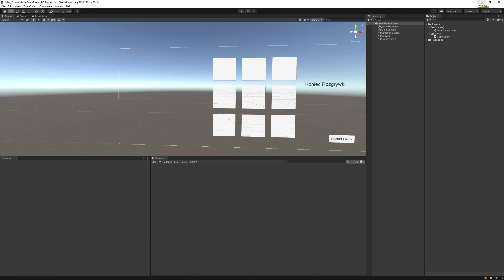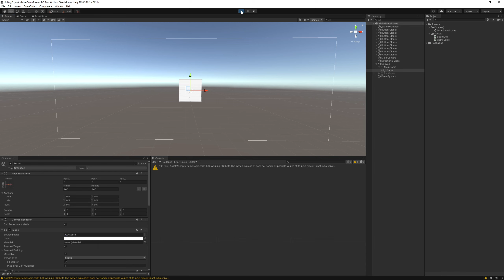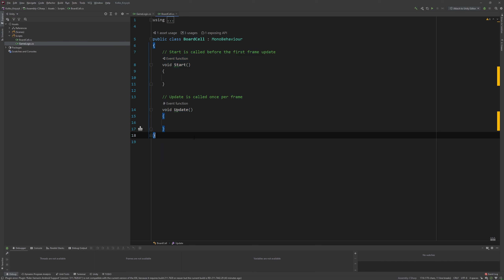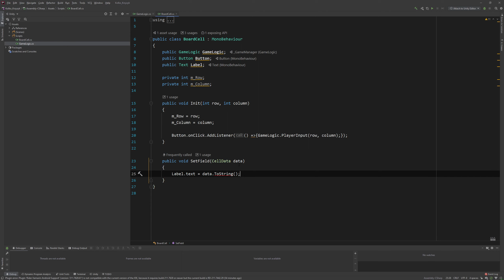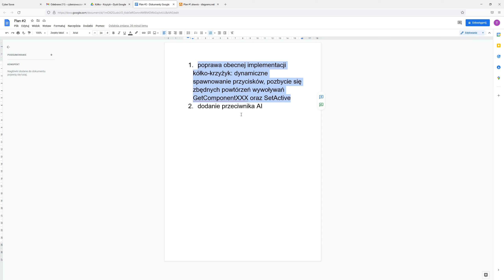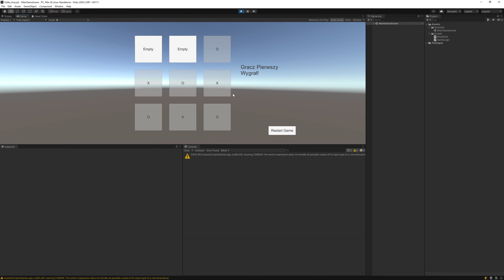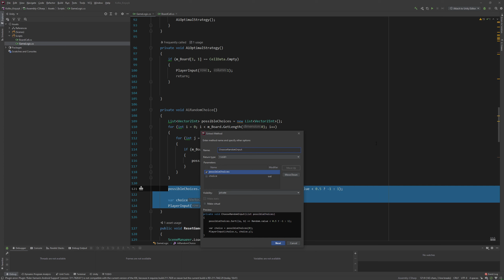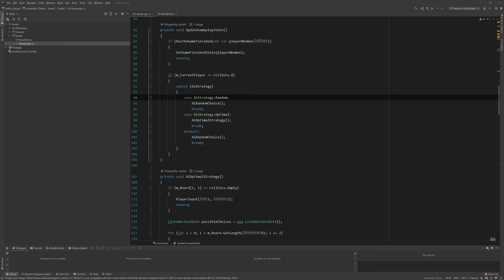Kółko-Krzyżyk | Akademia #2 | AI | Unity3D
Drugie spotkanie a cyklu zajęć live z tworzenia gier w Unity3D